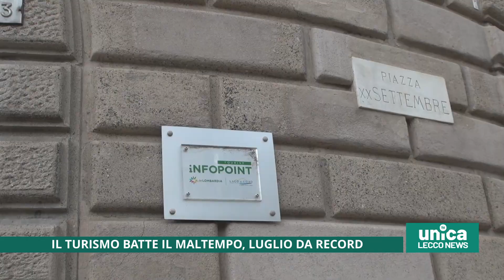Il turismo batte il maltempo, luglio da record